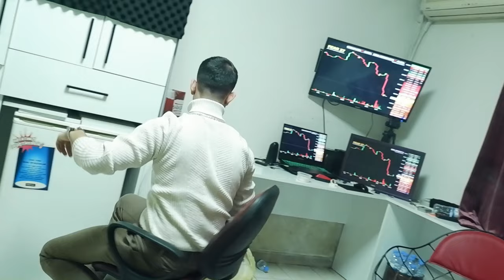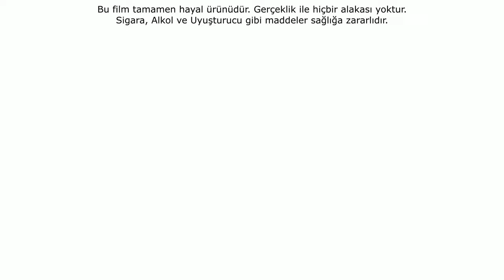ŞUURSUZ | FPS Kısa Film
Farklı şeyler denemekten çekinmemek lazım. Aynı zamanda bu size bilgi katar. Böyle düşündüğümüz için bu film ortaya çıktı. İyi Seyirler...